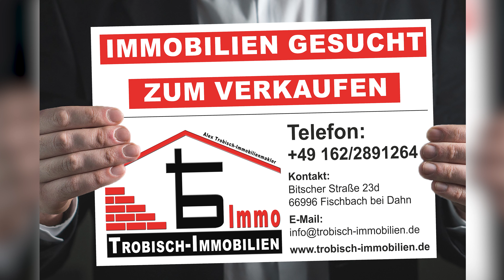VERKAUFT! Einfamilienhaus mit Einliegerwohnung und sonnigem Garten mit Ausblick über Fischbach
Diese Immobilie wurde erfolgreich an einen Kunden vermittelt.

Alex Trobisch
Ihr Immobilienmakler für die Südwestpfalz.

PS: Haben Sie auch schon unsere weiteren Bauplatz- und Immobilienangebote in der Region gesehen?

finden Sie eine große Auswahl an weiteren Immobilien und nützlichen Informationen rund um die Themen Immobilien - Bauen - Wohnen.